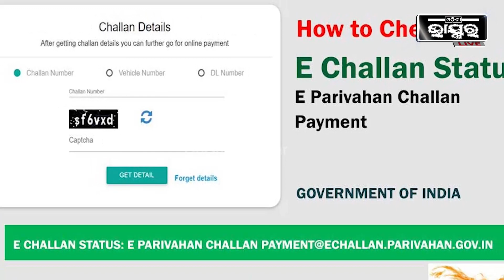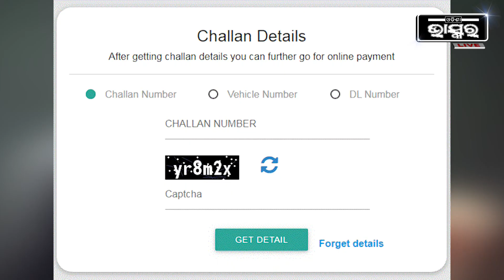ଆପଣଙ୍କ ଗାଡ଼ିର ଚାଲାଣ କଟିଛି କି ନାହିଁ କେମିତି ଜାଣିବେ, ଜଣାନ୍ତୁ ଏହି ଭିଡିଓରୁ